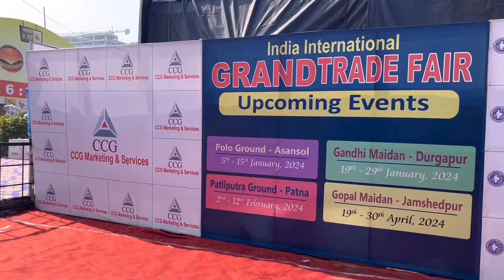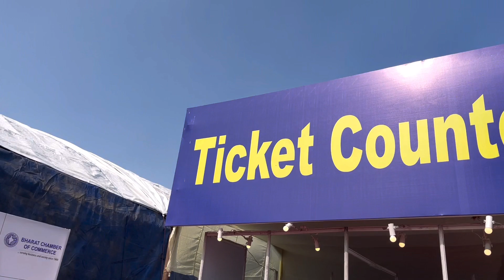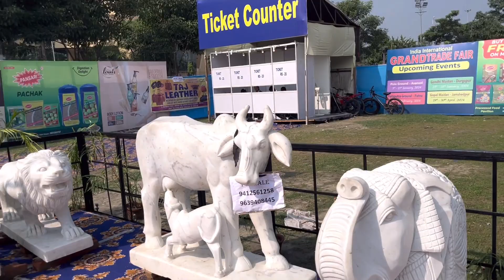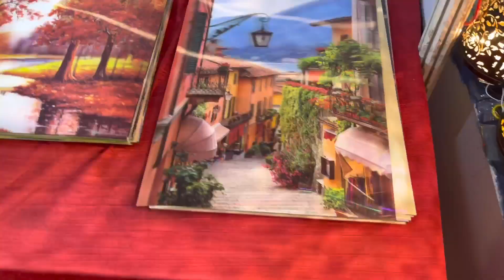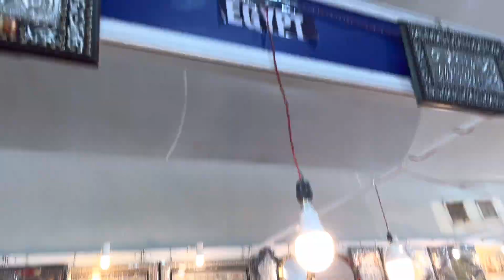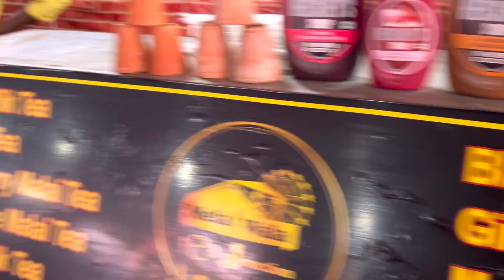India International Grand Trade Fair Kolkata 2023 | আন্তর্জাতিক বাণিজ্য মেলা কলকাতা 2023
India International Grand Trade Fair Kolkata 2023

আন্তর্জাতিক বাণিজ্য মেলা কলকাতা 2023
Kolkata trade fair
City square trade fair
New town trade fair